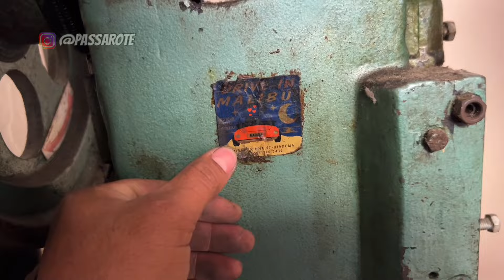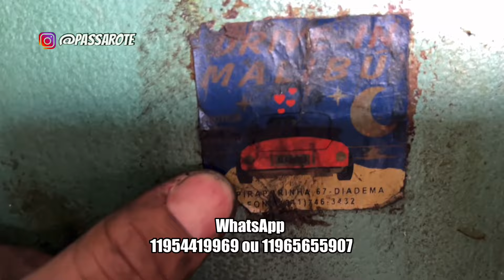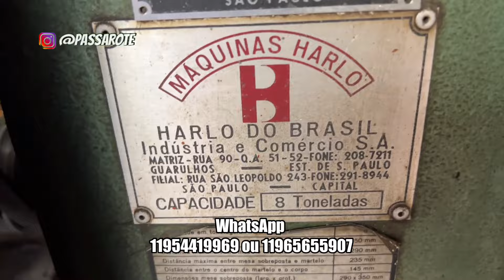Comprei essas prensas pra revender